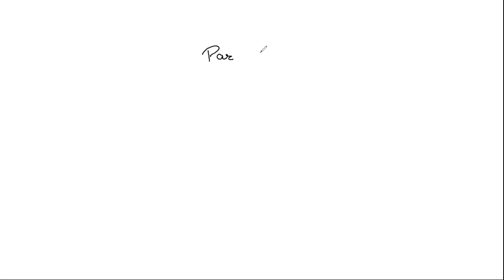Class 6th Maths Perimeter & Area